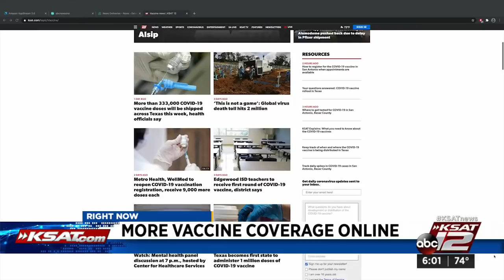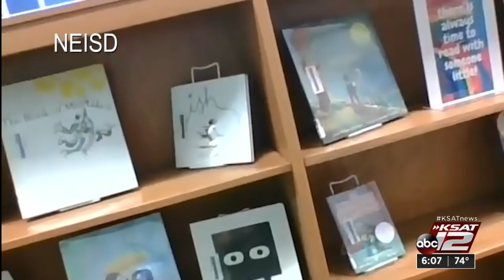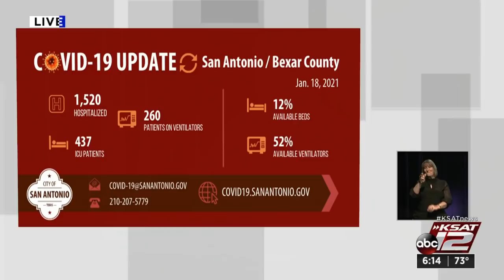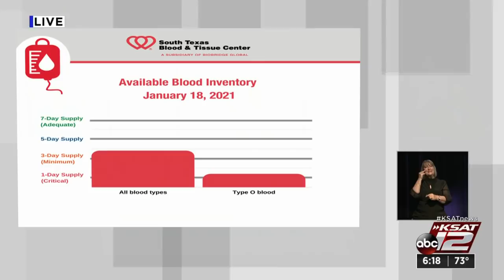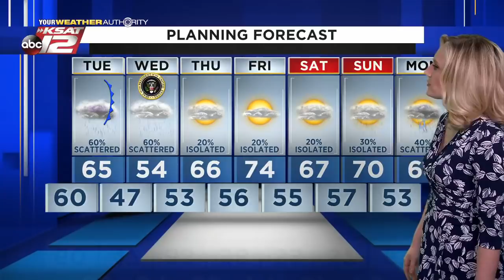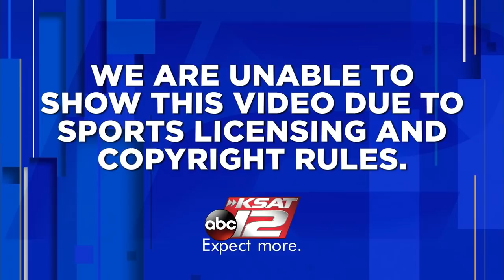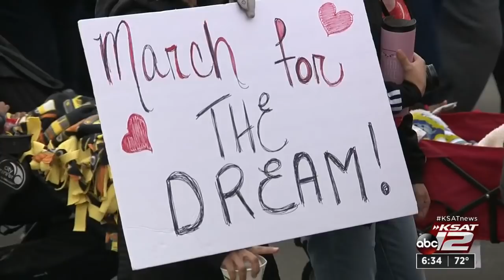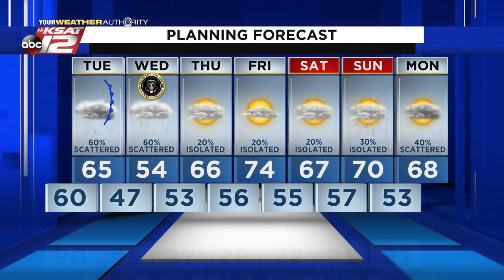KSAT 12 6 O'Clock News : Jan 18, 2021